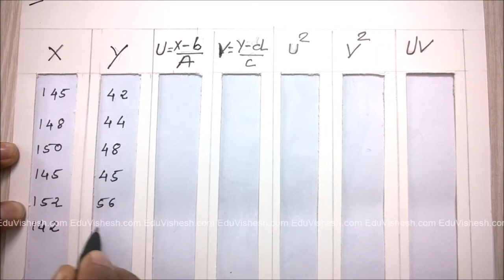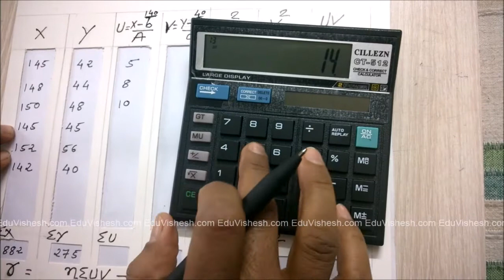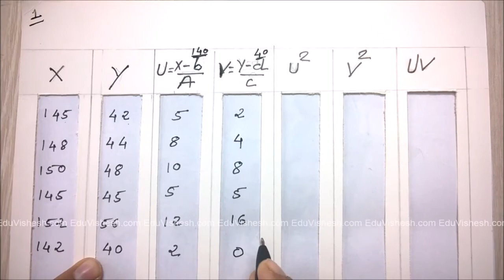Statistics Part-1 - Ch-3- Ex. - 3.2 - Sum - 1 - 12th Commerce - Gujarat Board